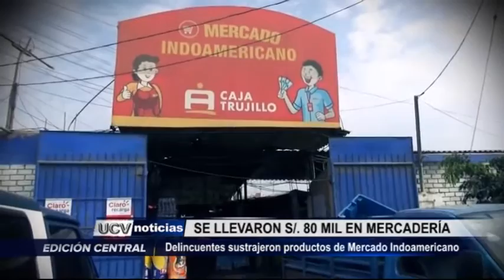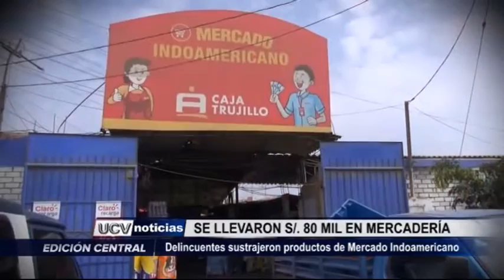Trujillo: Roban 80 mil soles en mercadería de mercado Indoamericano